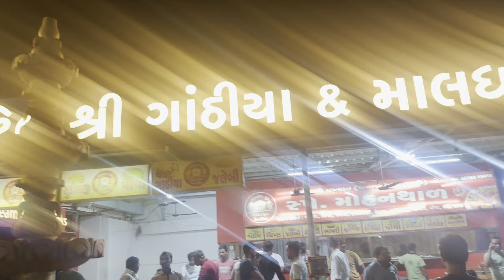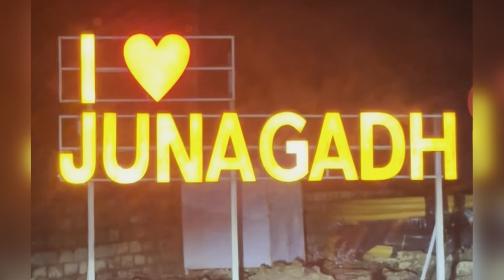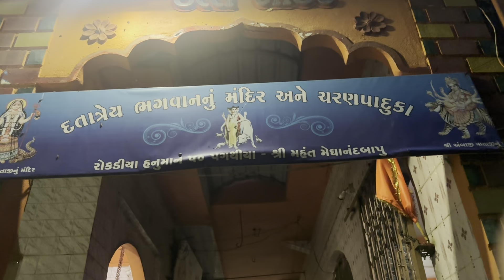Exploring Gujarat's Hidden Gem: Monsoon Wonder At Girnar | Garvo Girnar | Vijay Gurjar Vlogs | 2024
Exploring Gujarat's Hidden Gem: Monsoon Wonder At Girnar | 2024 | Vijay Gurjar Vlogs | Garvo Girnar

Join us on an unforgettable monsoon adventure with Vijay Gurjar as we conquer the 10,000 steps of the majestic Girnar, one of Gujarat's most iconic landmarks! In this vlog, we take you through the serene and spiritual atmosphere of Girnar Hill, showcasing its stunning natural beauty and rich cultural heritage, amplified by the monsoon's lush greenery and cascading waterfalls. From the ancient Jain temples to the breathtaking views from the summit, discover the hidden gems and fascinating stories that make Girnar a must-visit destination.